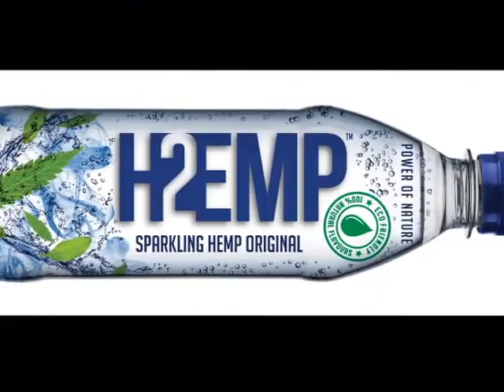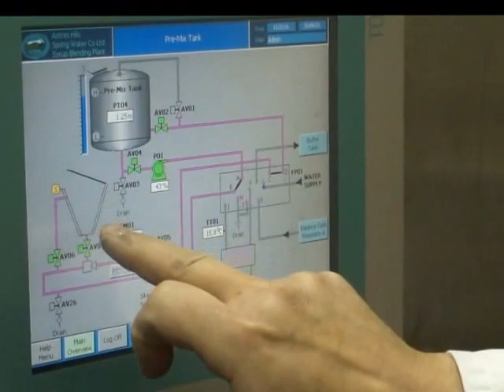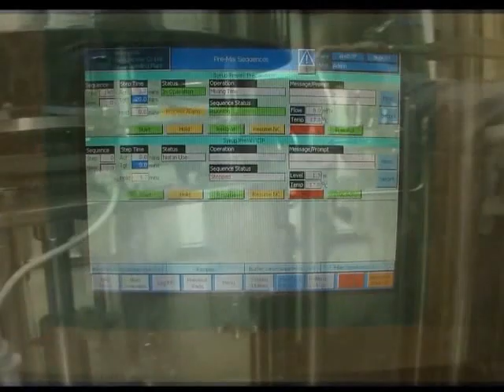H2EMP IN PRODUCTION HIGHLIGHTS